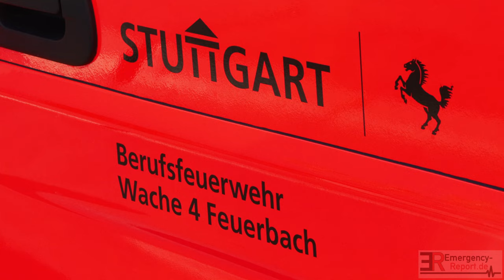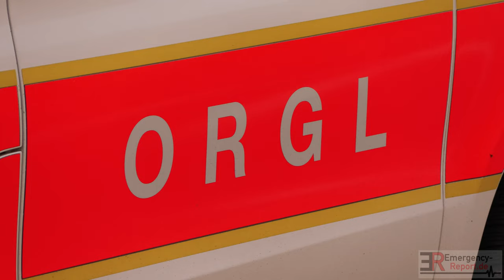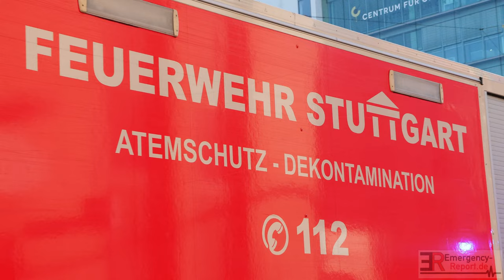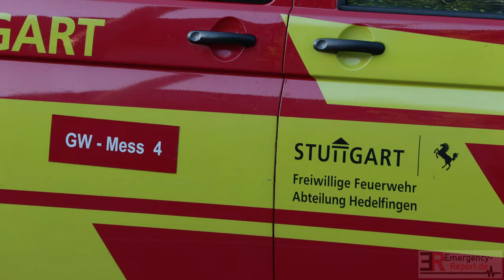[KELLERBRAND: UMFANGREICHE MENSCHENRETTUNG!] - 14 Bewohner gerettet | 2. Alarm | Feuerwehr Stuttgart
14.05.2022 - Feuerwehr Stuttgart - Kellerbrand: Umfangreiche Menschenrettung! 14 Bewohner aus Wohnheim gerettet (2. Alarm)

Ein Passant meldete am Samstagmorgen (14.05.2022) um kurz nach 6 Uhr eine starke Rauchentwicklung aus einem Wohnheim in Stuttgart-Feuerbach. Kurze Zeit später meldete Kollege der Berufsfeuerwehr, welcher sich auf dem Arbeitsweg befand, dass sich an den Fenstern des Gebäudes mehrere Personen befinden und um Hilfe rufen. Aufgrund der dramatischen Anfangsmeldungen, alarmierte die Integrierte Leitstelle Stuttgart zwei Löschzüge der Feuerwehr Stuttgart und mehrere Fahrzeuge des Rettungsdienstes.

Bei Eintreffen der Feuerwehr konnte der Brand im Keller lokalisiert werden. Während ein Atemschutztrupp mit einem Löschrohr die Brandbekämpfung im Keller aufnahm, kontrollierten weitere Atemschutztrupps das restliche Gebäude auf vermisste Personen.

Parallel konnten über zwei Drehleitern 14 Personen über die jeweiligen Zimmerfenster gerettet werden. Vier weitere Personen konnten das Gebäude bereits selbstständig verlassen. Eine Personenrettung über das Treppenhaus war in der Anfangsphase nicht möglich, da dieses komplett mit Brandrauch gefüllt war. Glücklicherweise rannten keine Personen in den Brandrauch, sondern warteten an den Fenstern auf eine Rettung durch die Feuerwehr. Andernfalls hätte das Brandereignis weitaus dramatischere Folgen haben können, da bereits wenige Atemzüge des Brandrauchs zu schweren / tödlichen Vergiftungen führen können.

Mehrere Personen wurden an der Einsatzstelle von einem Notarzt untersucht. Glücklicherweise mussten keine Personen im Krankenhaus weiterbehandelt werden.

Abschließend waren umfangreiche Nachlösch- und Belüftungsmaßnahmen notwendig. Der Energieversorger musste das Gebäude stromlos schalten. Das Wohnheim ist aktuell nicht bewohnbar. Für die Bewohnerinnen und Bewohner werden anderweitige Unterkünfte bereitgestellt.

Einsatzkräfte
Berufsfeuerwehr
Feuerwache 1: Kleineinsatzfahrzeug-Türöffnung
Feuerwache 2: Inspektionsdienst, Wechselladerfahrzeug mit Abrollbehälter Atemschutz und Abrollbehälter Lüftung
Feuerwache 3: Löschzug, Direktionsdienst
Feuerwache 4: Löschzug, Gerätewagen Atemschutz-Messtechnik

Freiwillige Feuerwehr
Abteilung Hedelfingen: Gerätewagen Messtechnik

Rettungsdienst
Zwei Rettungswagen, ein Notarzteinsatzfahrzeug,
Organisatorischer Leiter Rettungsdienst

Textquelle: Pressemeldung Feuerwehr Stuttgart

Am Samstagmorgen (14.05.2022) bemerkten Polizeibeamte im Rahmen einer Streifenfahrt gegen 06.10 Uhr dunklen Rauch, der aus einem mehrstöckigen Gebäude an der Siemensstraße trat. Die Polizeibeamten öffneten gewaltsam die Eingangstür des Hauses, sodass vier Bewohner das Haus selbstständig verlassen konnten. 14 weitere Personen rettete die Feuerwehr per Drehleiter aus dem Gebäude. Nur zehn Minuten später war der Brand, der seinen Ursprung offenbar im Keller hatte, gelöscht. Rettungskräfte versorgten vier leicht verletzte Personen vor Ort. Das Haus ist bis auf weiteres nicht mehr bewohnbar. Ersten Ermittlungen zufolge sollen in beiden Fällen technische Defekte zugrunde liegen. Die entstandenen Sachschäden können derzeit noch nicht beziffert werden, belaufen sich jedoch auf mehrere Zehntausend Euro.

Textquelle: Pressemeldung Polizeipräsidium Stuttgart

Copyright : Emergency-Report.de